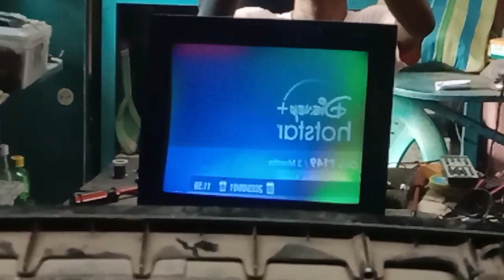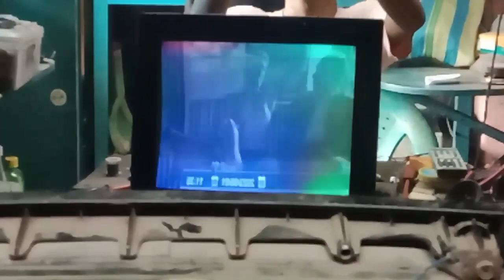Dubal picture problem in CRT Tv. Secret Information.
Tv repairing Hindi. Colour television repair Hindi.